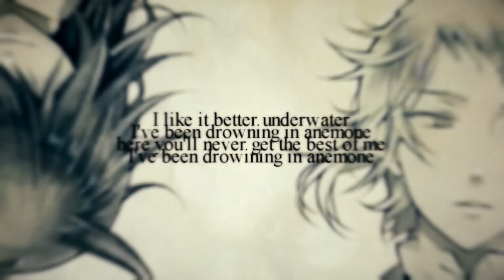Anemone.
quick one day edit that was originally supposed to be twice as long but i ran out of art to use heehee ,,, I know i said i wasn't gonna make another loop edit again but this song slaps so i made an exception o(  '   v  ' )o my yt thumbnails have been colorful recently so im like bet lets make another one and keep it going

i'm a simple girl. i see the official ph art,,, I cry. the official art is just soooo *chefs kiss* jun mochizuki didn't have to go so hard with making each and every one absolutely breathtaking but she did it for us. everyone say thank you.